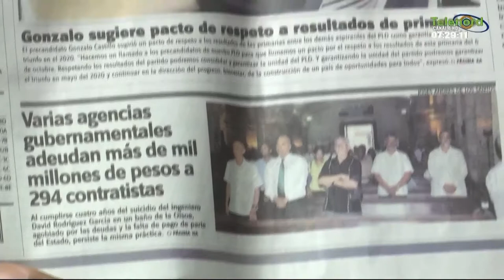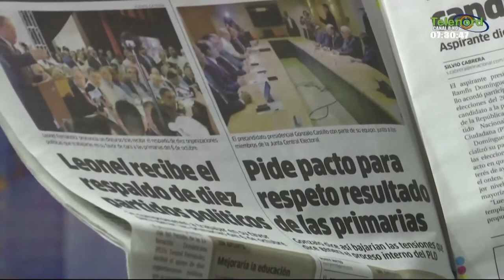En La Ventana: "Las primarias en el PLD son una competencia entre dos corruptos"